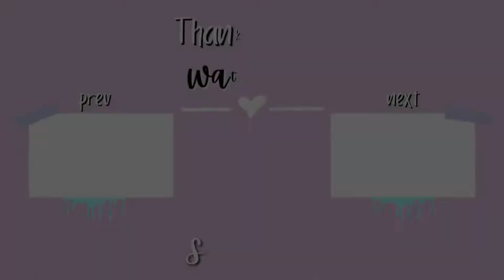Autumn Sim 🍂✨ | The sims 4 : create a sims + CC LINKS!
hey everyone!
i hope you guys doing amazing!! today i am creating a sim to represent autumn since we are in the season!! i hope you like her 💕

🢚🢚 Computer Specs 🢘🢘
➢ Asus RTX 2060 OC
➢ 500 gb m.2 + 2TB HDD

🢚🢚 Recordin' Tools 🢘🢘
➢ recording : obs
➢ editing : Wondershare filmora
➢ thumbnails: photoshop

☆*: .｡. credits ｡.:*☆

Title: Soda by Sakura Girl